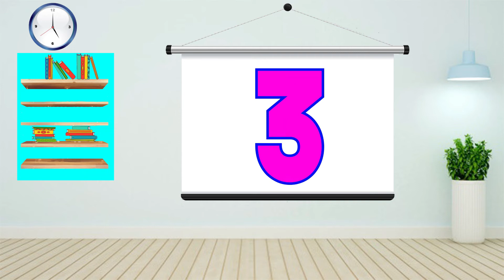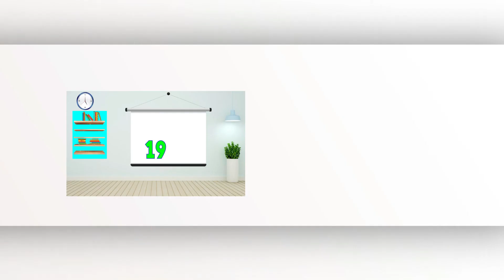learning Numbers 1 to 20 | Preschool Learning Numbers | Learn to count numbers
This video is a depiction of educational videos for kids and learn to count numbers. This learning numbers video will helpful for kids to recognize numbers 1 to 20 and learn numbers 1 to 20 with fun-loving.

This video is a part of count numbers, kids learning and educational videos. In this preschool learning video contains recognizing numbers 1 to 20 and counting numbers 1 to 20. This video is ideal kindergarten school and preschoolers to learn numbers with fun and easy way. This video is just for you, we have a fun way to teach counting 1-20 and learning numbers 1 to 20.

About Channel

"Learn to count numbers” is a kids learning, preschool learning and educational videos channel. We produce very simple and fun loving videos for kindergarten, preschoolers, toddlers and kids. Moreover,Parents and teachers will surely enjoy the learning numbers videos that we have created. These educational videos will surely help your kids to learn quick with entertainment and good music. Because of our learning numbers videos will play a significant role in kids basic foundation and learning process. These are the first steps towards academic learning and basic foundation of Preschoolers, Toddlers and kindergarten.